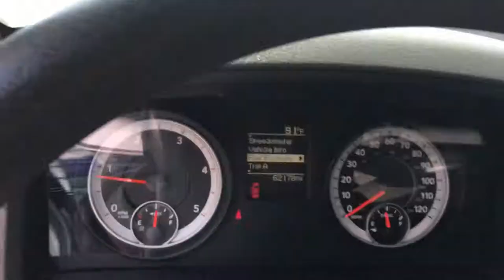2013 Dodge Ram 2500 Tradesman with the 6.7L Cummins. 4x4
2013 Dodge Ram 2500 Tradesman with the 6.7L Cummins. 4x4 with ONLY 62k miles. Clean Carfax/Autocheck. 4 wheel drive works great high and low. 100% RUST FREE. Truck is bone stock, exactly how it was when it came out of the factory brand new. Clutch feels like new with no gear grinds or pop outs, also comes with transmission overdrive/overhaul. Well maintained in and out. Truck is in great shape for a 2013. Interior is in great shape with no tears anywhere and practically no wear what so ever. It comes with lots of extras such as cloth interior, gorgeous digital dash, power mirrors, power windows, power locks, cruise control, XM radio, engine exhaust break, traction control, tow/haul load, tilt steering wheel, aftermarket trailer break with aux, and many other options! Like new TOYO Open Country AT tires all the way around! CM Trucks flatbed with gooseneck. ICE cold AC and heat works great too. This truck is ready to get put to work and make some money! Truck cranks right up, no blue smoke. NO BLOW BY out of the motor. With this 6.7L Cummins just now turning 62k it's not even broke in yet. No funny noises or anything out of the ordinary. RUST FREE TRUCK! Great truck all the way around. Very comfortable truck to drive, well maintained. CLEAN TITLE IN HAND
Price $33,900